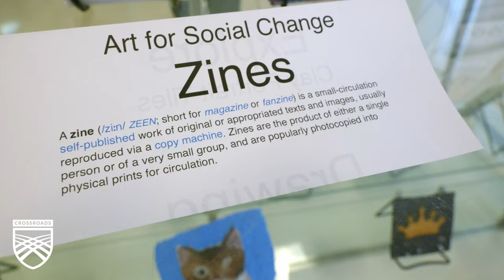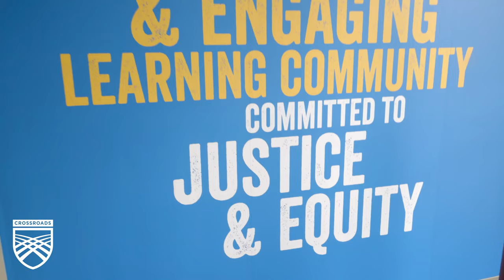Crossroads College Prep - Hanan Nathan-Slarskey's Story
This film is one of twelve films I made for Crossroads College Prep in St. Louis Missouri. This campaign was to emphasize their ethos of "Seen & Supported - Known & Needed"

In this film Hanan talks about how everyone at crossroads was really accepting. He is an artist and was able to impact people and find himself at Crossroads.